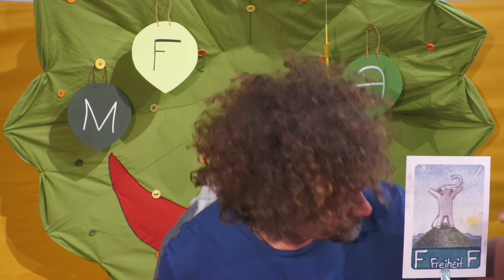#9 Freiheit - Die EUKITEA Friedenskarten-Challenge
Theater EUKITEA setzt in diesen besonderen Zeiten einen Friedens-Impuls für Kinder aber auch für Erwachsene: Vom 1. Februar bis 16. März 2021 stellt jeden Tag ein*e Schauspieler*in oder Workshopleiter*in aus den Ensembles in Berlin und Diedorf jeweils eine EUKITEA Friedenskarte in einem kurzen Video vor.

Die EUKITEA Friedenskarten "Govindas magisches Friedensalphabet" sind ein liebevoll illustriertes Kartendeck mit 44 Karten, gleichermaßen für Kinder als auch für Erwachsene geeignet. Dabei stehen von Karte zu Karte unterschiedliche Friedensqualitäten im Fokus von z.B. von A wie „Akzeptanz“ bis zu Z wie „Zuversicht“.

Theater EUKITEA möchte mit dieser Challenge einen Beitrag leisten zu einem friedvolleren und achtsameren Umgang.

Informationen zu den EUKITEA Friedenskarten
"Govindas magisches Friedensalphabet" "Govindas magisches Friedensalphabet" ist ein liebevoll illustriertes Kartendeck mit 44 Karten, gleichermaßen für Kinder als auch für Erwachsene geeignet - gerade in diesen herausfordernden Zeiten. Mit Govinda, dem weisen Friedenselefant, lernt man von Karte zu Karte die verschiedenen Qualitäten kennen, mit denen Frieden möglich sein kann. Eine weise, humorvoll innige Unterstützung für jeden Tag auf dem Weg zu innerem und äußerem Frieden. Herrlich humorvoll, heiter, leicht und farbenfroh führt Govinda mit seinen Freunden in die Tiefen der Kräfte, die es für den Frieden braucht.
Diese liebevoll gestalteten Friedenskarten können als lebensfrohes Tool dienen. Die motivierenden und pädagogisch wertvollen Karten mit 44 Friedensqualitäten bieten eine wunderbare Möglichkeit, ein gutes Miteinander in der Gemeinschaft zu stärken, sei es im Kindergarten-, Klassen-, oder Familien-Verband. Die Karten sind individuell und nachhaltig einsetzbar und machen Kindern wie Erwachsenen große Freude.

Tipps zur Anwendung der Karten
Man nimmt sich eine verdeckte Karte aus dem Stapel, dreht sie um und schaut sie an … und da beginnt das Geheimnis: Vielleicht fallen einem Situationen ein, in denen die Friedenskarte bei einem Thema weiterhilft, das einen gerade beschäftigt. Man kann sich am Morgen eine Karte ziehen und sich von dieser Friedenskraft durch den ganzen Tag begleiten lassen.

"Govindas magisches Friedensalphabet"
Text: Stephan Eckl
Preis: 14,95 EUR - unverbindliche Preisempfehlung, zzgl. Versand
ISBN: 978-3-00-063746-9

Stephan Eckl ist Schauspieler, Regisseur und Theaterleiter von EUKITEA sowie langjähriger Yoga-, Atem-, und Laut-Lehrer. Er ist Life-Coach und leitet seit über 30 Jahren Seminare zu den Themen persönliches Wachstum, Kreativität und Meditation. Bisherige Buchveröffentlichungen: „Durch die Wut gehen – Umgang mit starken Gefühlen“ (2013), „Theaterspiel schafft Lebenssinn“ (2014) und „Vom Mut Ich selbst zu sein“ (2016). Zudem entwickelte und schrieb er über 50 erfolgreiche Theaterstücke, u.a. „Viola und das magische Friedensalphabet“ und „Five little Pieces for Peace“.

Veronika-Marie Eckl ist Illustratorin und Künstlerin. Sie lebt und arbeitet in Wellington/ Neuseeland, der südlichsten und windigsten Hauptstadt der Welt. Seit ihrem Kunststudium in Madrid, Istanbul und Barcelona arbeitet sie als freischaffende Illustratorin und Grafikdesignerin.

Theater EUKITEA ist ein professionelles Theater, das seit über 35 Jahren begeistert und inspiriert und mit seinen Theaterstücken, im Speziellen für Kinder und Jugendliche, deutschlandweit und international Beachtung und Anerkennung findet. Zentrale Lebensthemen wie Resilienz, Ökologie und der achtsame Umgang mit starken Gefühlen liegen EUKITEA besonders am Herzen.